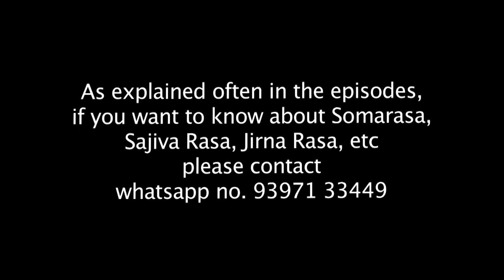Traditional Yoga Episode #403 on June 24, 2020